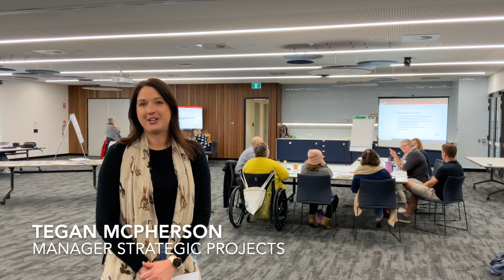Mount Gambier 2035 Community Panel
The Mount Gambier 2035 Community Panel and City of Mount Gambier staff outline the work they have been doing as part of the project.